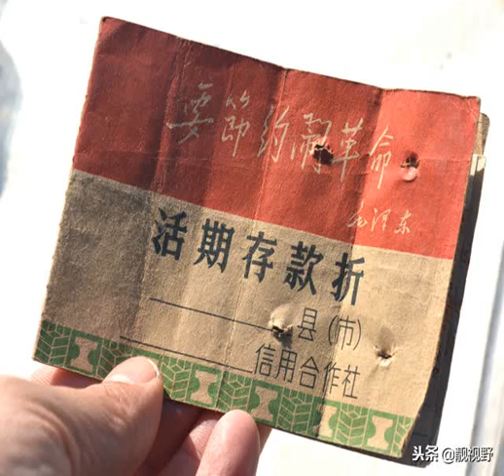家裡的老物件，不要亂扔，它們日漸高漲的身價，會讓你有更多驚喜